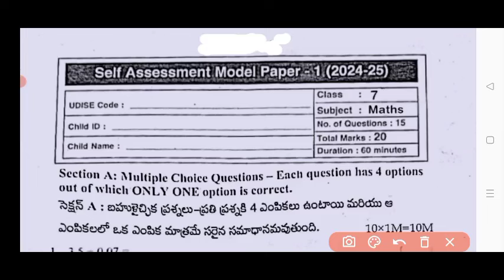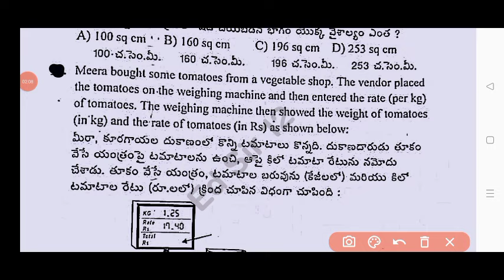Ap 7th class maths self assessment 1 💯real question paper 2024|7th class Fa1 maths question paper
ap 7th class mathematics self assessment 1 question paper 2024
Ap 7th class self assessment 1 maths question paper 2024 latest
Ap 7th class cba1 fa1 exam maths real paper 2024
Ap 7th class maths CBA-1 fa1 question paper 2024
Ap 7th class fa1 cba1 maths question paper 2024
ap 7th class fa1 CBA-1 exam maths question paper 2024-25
ap 7th class fa1 CBA-1 exam maths question paper 2024 leak
ap 7th class mathematics CBA-1 fa1 question paper 2024 real
7th class maths self assessment 1 real question paper 2024
Ap 7th class fa1 CBA-1 maths question paper leak 2024 latest
Ap 7th class cba-1 fa1 exam 2024 maths question paper
7th class formative assessment first maths question paper 2024-25

Ap 7th class self assessment 1 maths question paper 2024
7th class fa1 CBA-1 question paper 2024 telugu real paper
ap 7th class fa1 cba1 maths question paper
ap 7th class self assessment 1 maths exam paper 100% real
Ap 7th class maths question paper for fa-1 exams 2024
7th class maths question paper for fa-1 exams
ap 7th class self assessment 1 maths question paper leaked
7th class fa1 maths question papers 2024 latest,

7thclassfa1teluguquestionpaperleak